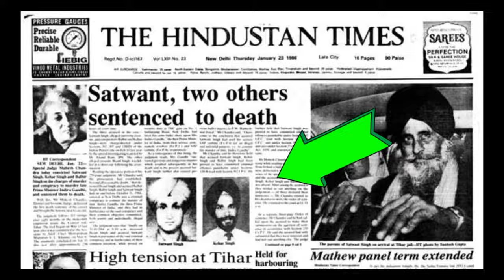Full History of Gandhi Family *Documentary*